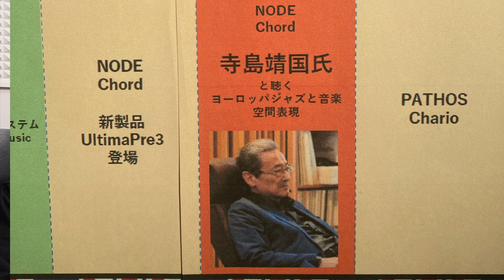本気のオーディオ MY ROOM MY AUDIO JaZZ JAPAN連載取材 寺島靖国氏がやってきた！6分動画No142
我がオーディオ部屋にジャズ評論家の寺島靖国氏がやってきました。JaZZ　JAPANの連載MY ROOM MY AUDIOの取材です。その感想を動画にしました。
取材いただいた内容はJaZZ　JAPAN　11月24日発売　2023年1月号に掲載予定です。

MY ROOM MY AUDIO 十人十色オーディオ部屋探訪　寺島靖国

海苔とオーディオを中心にお届けするチャンネルです。